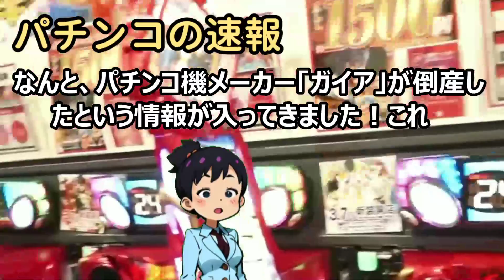衝撃パチンコ機メーカー「ガイア」が倒産！今後の動向に注目が集まる！皆さん… 海外の反応 142